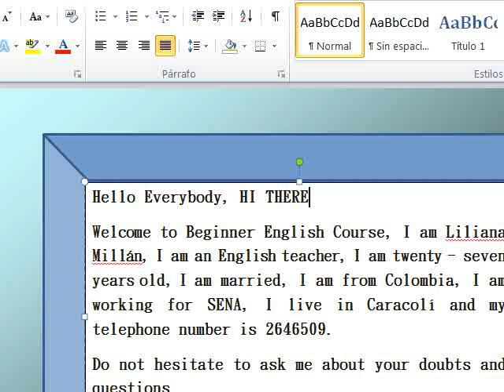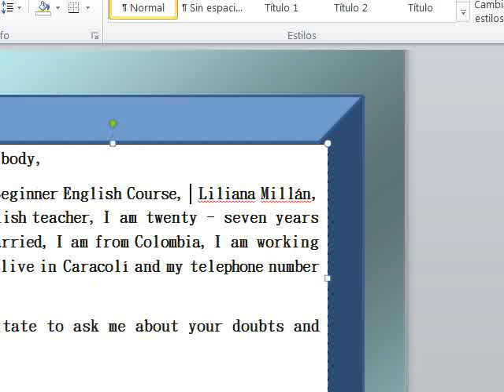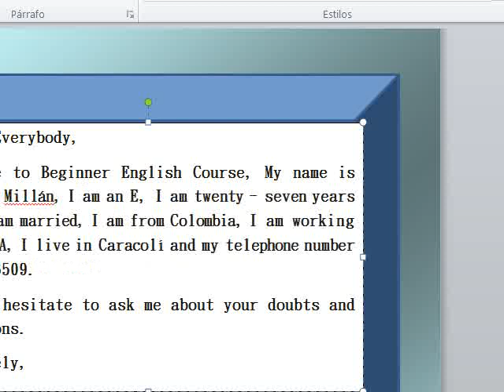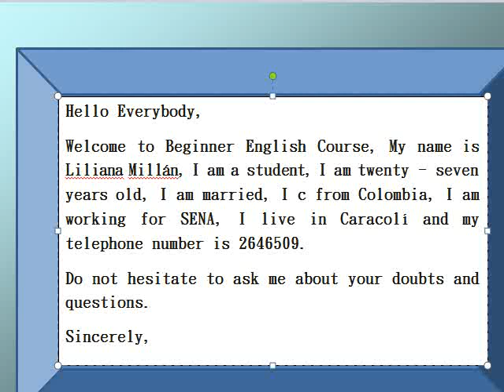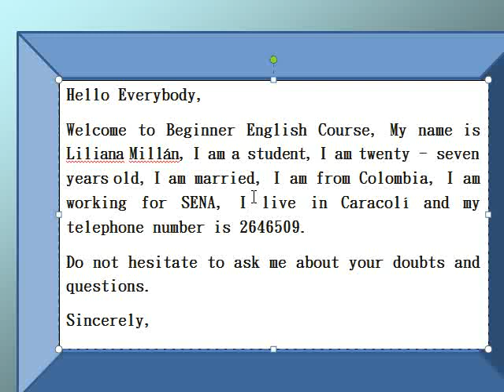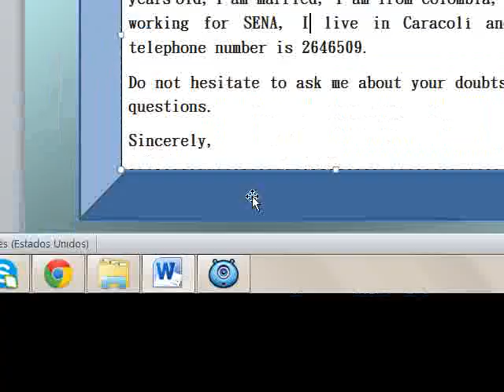Video tutorial foro social